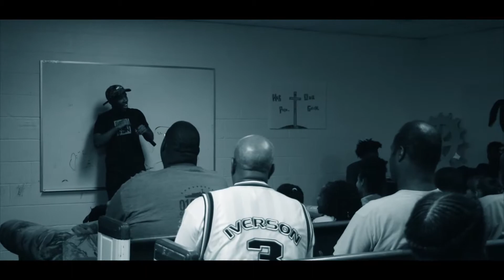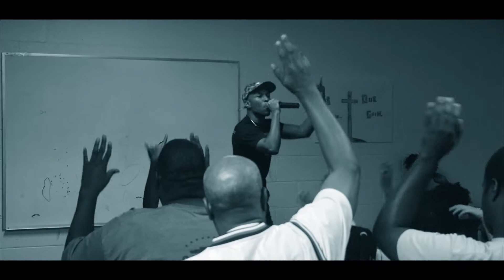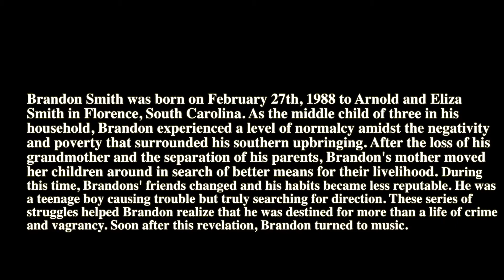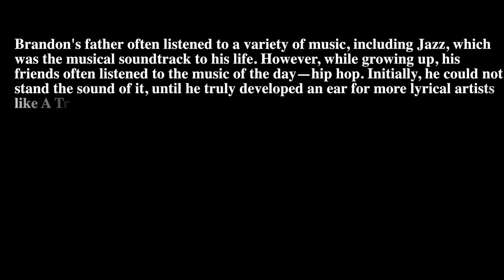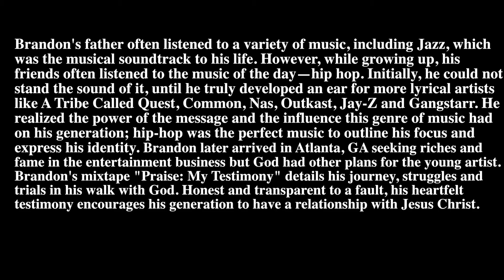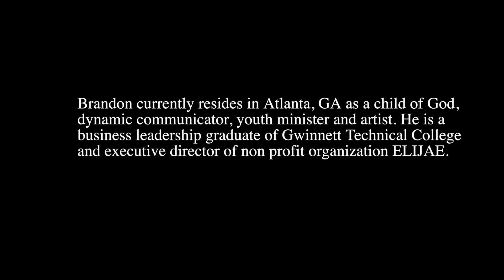My Testimony: A Short Film By Brandon Smith (FULL VIDEO)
Order "Praise:My Testimony" today!

Shot By: Immaculate Lens Photography​